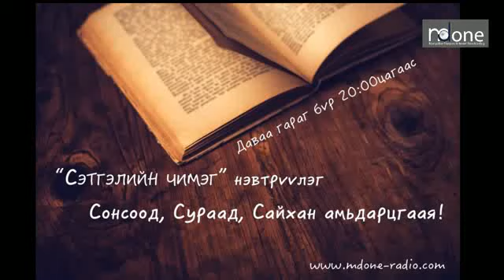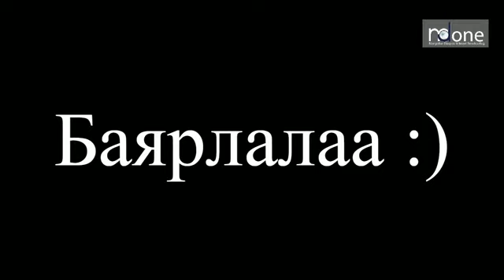mdone Setgeliin chimeg 20161226 Mongol khatad 4 Сэтгэлийн чимэг - Монгол хатад 4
Дэлхийд тархсан Монголчуудын нэгдэх цахим ертөнц